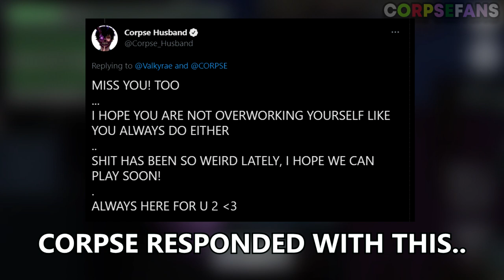Corpse responds to Valkyrae saying she misses playing with him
Corpse talks about Valkyrae saying she misses playing with him..

►Credits to Corpse
►Corpse Husband:  @Corpse Husband

►Credits to Valkyrae
►Valkyrae:  @Valkyrae

►Credits to Sykkuno
►Sykkuno:  @Sykkuno